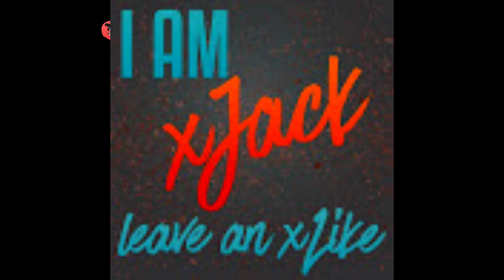Ive Gone Threw The Roof With Happiness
Sub To Me If Your New Here, If You Enjoyed This Content Then It Would Be Much Appreciated  If You Left A Like, And If You Have Any Suggestions Then Feel To Leave It In The Comments, Where I'll Respond And Probably Do It